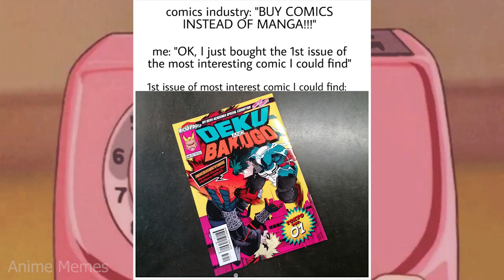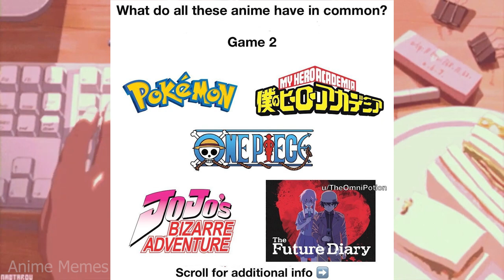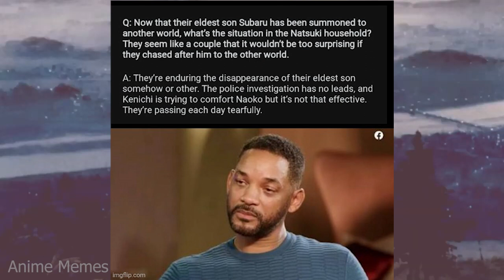ANIME MEMES ~ Basically the entire series